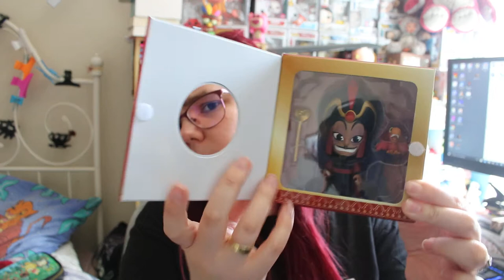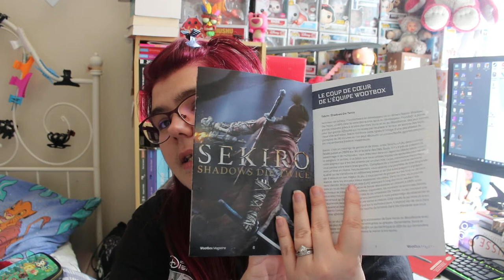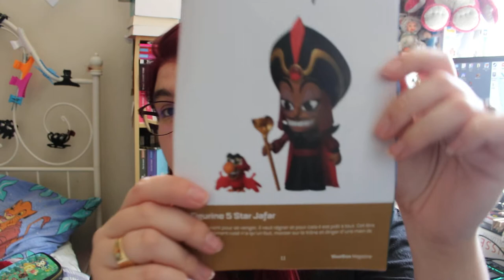Ouverture wootbox en cadeau de mes 1 an d'abonnement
liste Amazon